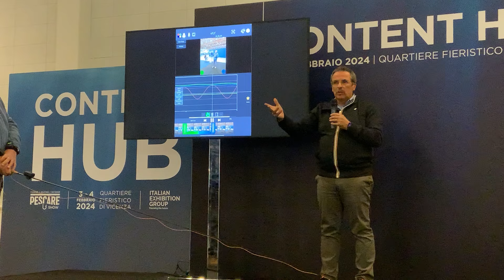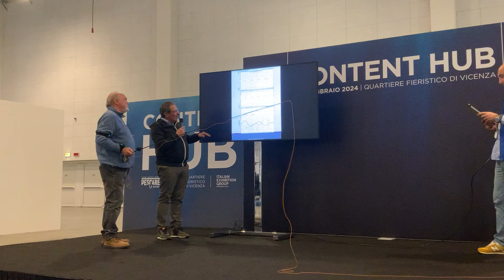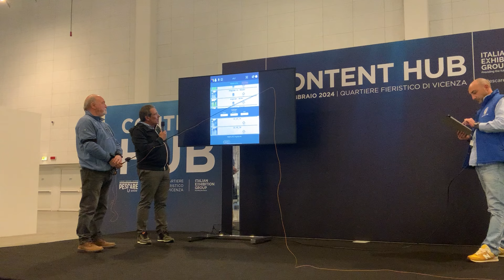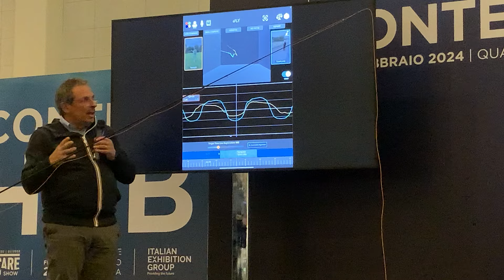Presentazione SIM & Efly - Software per analisi del lancio @Pescare Show 2024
Nell'edizione 2024 di Pescare Show la SIM e Efly Fishing hanno presentato il sistema Efly, un app per analisi tecnica del lancio che permette una visualizzazione grafica dello stesso, per aiutare i neofiti ma anche gli esperti a migliorare la tecnica di lancio.

Contatti SIM
Sito-web: simfly.it